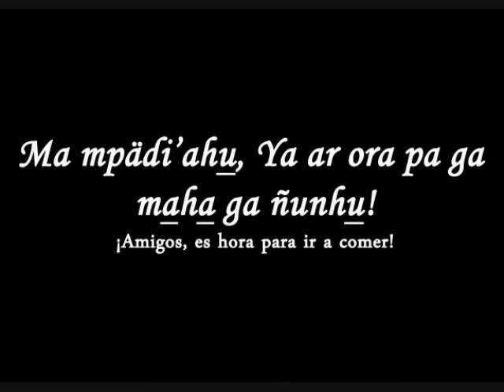Yaak: "Buen provecho" (Conversación- Otomí-Español)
Textos- Ewald Hekking
Video- Carlos Alberto González Fuentes

Yaak: Enseñanza y Revitalización de Lenguas Indígenas